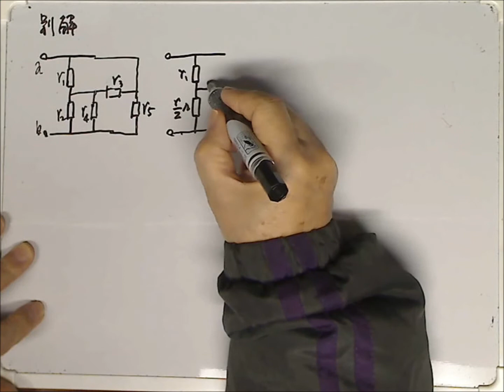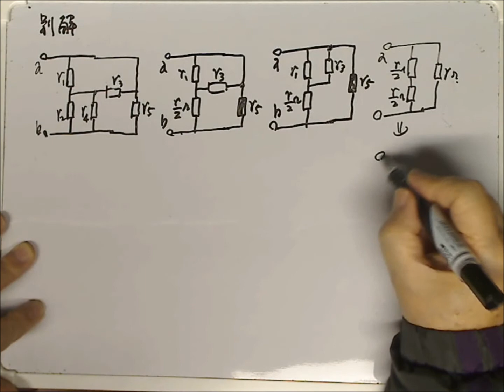回路変換練習1別解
you tubeをご覧の方からのリクエストに応じてupしました。